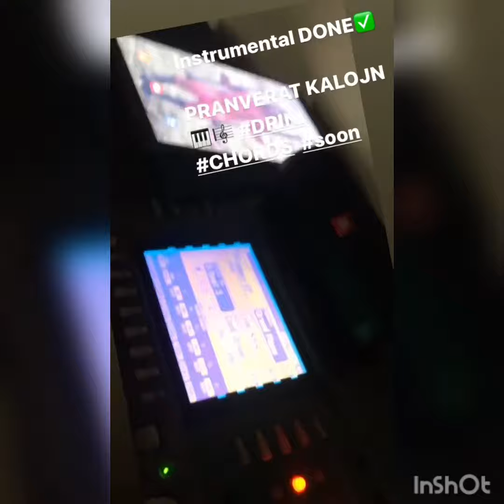PRANVERAT KALOJN OJ ZEMER DEMO VERSION VERY SOON